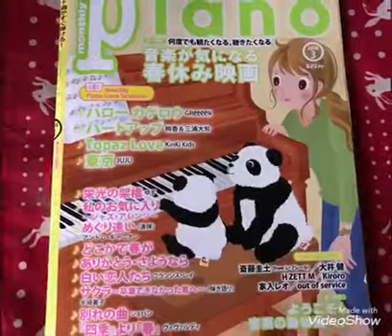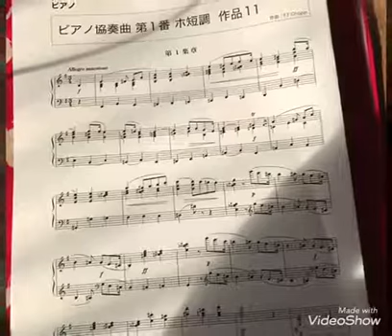南あわじ市ピアノ教室♫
楽しむ気持ちが一番♫